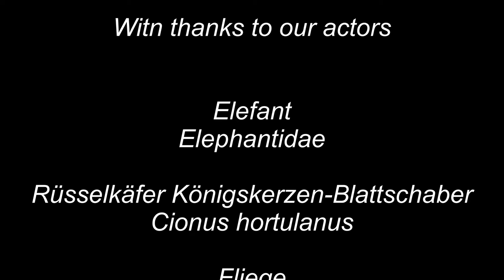Kleines ganz groß 2. Teil - Deutsch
Der kleine Rüsselkäfermann hat sein erstes Dating. Die Singdrossel gibt ein Ständchen und wir trafen auf den glücklichsten Stein auf der Welt.